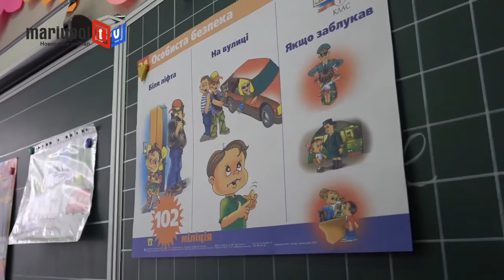В Мариуполе первоклашкам подарили светоотражающие ленты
В этом году в Донецкой области произошло 10 ДТП с участием детей. В Мариуполе полицейские отмечают снижение детского травматизма на дорогах.